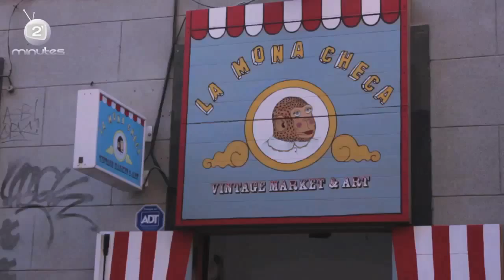La Mona Checa: Ropa Vintage en Madrid